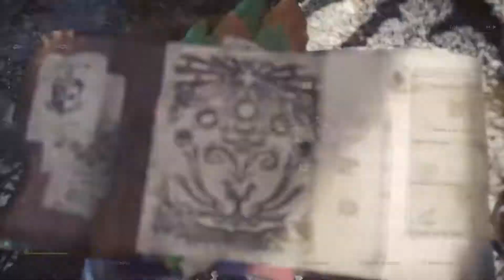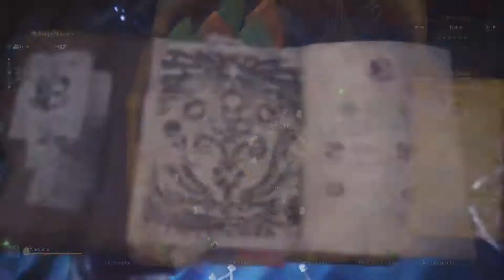Monster Hunter Iceborne - Una Luz Desde El Abismo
Argumento:

Un dragón anciano cubierto de agua y capaz de controlar la electricidad. Electriza balsas de agua, creando corrientes de vapor.

Emitir agua hace que su recubrimiento pierda grosor, y al secarse le hace más vulnerable. Hay municiones de la eslinga (como el musgo brillante) útiles contra sus balsas de agua.

Playthrough / Let’s Play en Español sin comentario de Monster Hunter Iceborne  en PC con calidad 1080p a 60 fps.

Siguiendo una corazonada, la comisión de investigación decide montar a bordo de la aeronave de la 3.ª flota para atravesar el mar y perseguir a una bandada de Legiana avistada desde el Bosque Primigenio. Lo que encuentran más allá del mar es un nuevo territorio hasta ahora desconocido sepultado por nieve y hielo.

La comisión de investigación se aventura en una nueva región helada conocida como el "Arroyo de Escarcha".Esta nueva región es completamente nueva por lo que uno de los objetivos más importantes de la comisión es el descubrimiento de nuevos monstruos y vida endémica.

Monster Hunter World
© Enero 9, 2020  Capcom